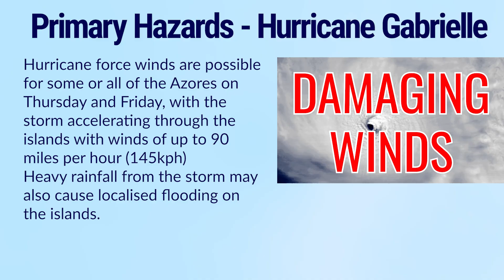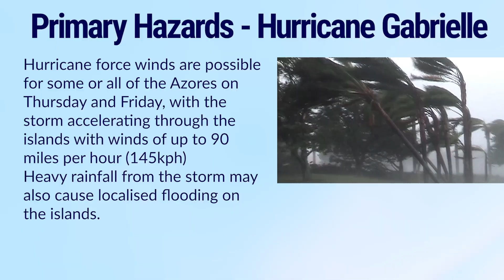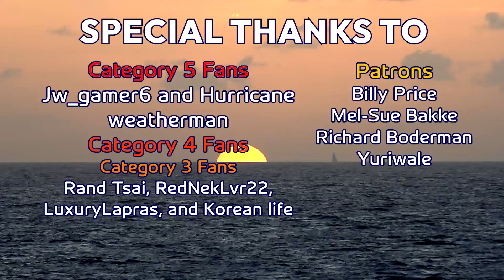Hurricane Gabrielle blows up near Bermuda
After struggling in its early days, Gabrielle has spent the last 24 hours rapidly intensifying and is now a strong Category 3 on the Saffir Simpson Scale, less than 200 miles east of Bermuda. Despite its close proximity, however, the storm is not likely to cause impacts on the island. Gabrielle could intensify further this evening and reach Category 4 status before conditions start to turn against the storm as it continues northeastwards, encroaching into cooler waters.

The Azores are on alert for potential hurricane conditions on Thursday and Friday, with Gabrielle likely to still posess winds of up to 90 miles per hour (145kph) by the time it gets there, and the storm will quickly turn post-tropical after it passes through. Heavy rainfall will also accompany the storm through the Azores and into its extratropical phase, where it may affect Spain and Portugal.